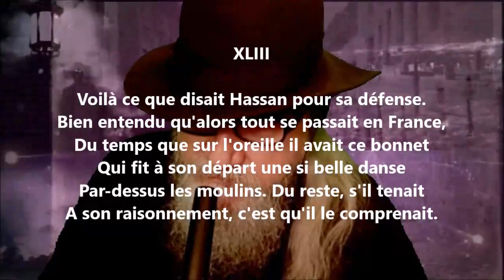Namouna - Chant premier XLIII - Alfred de Musset lu par Yvon Jean